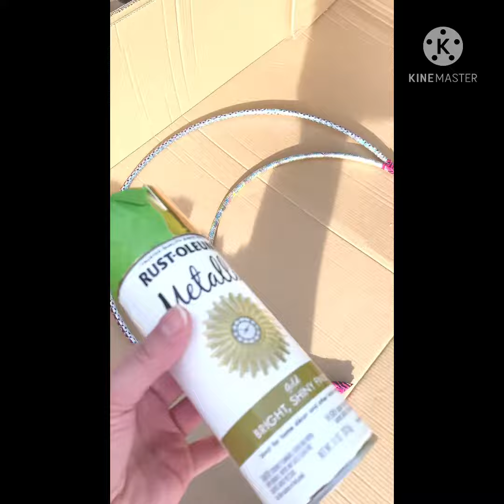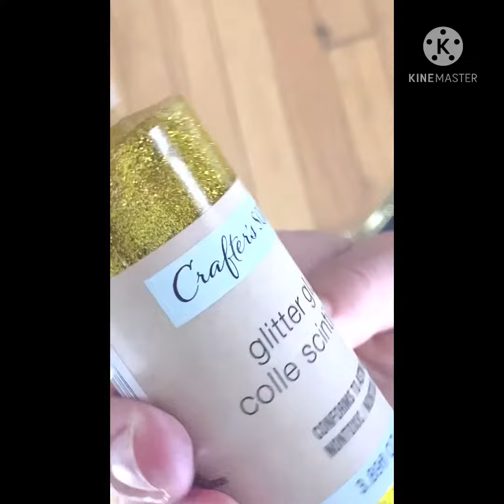اكبرهلال رمضان باقل تكلفة huge Ramadan moon with less then 10$.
All materials from dollar store
2 Hoops+ Cardboard + beads+ glitter +hot glue.

المواد متوفرة و بسيطة
اطواق بلاستيك + كرتون + سلسلة سبحة + رقائق البريق+ لصق ساخن.